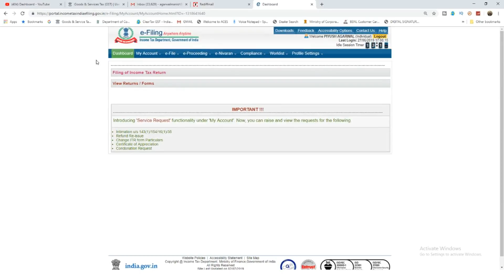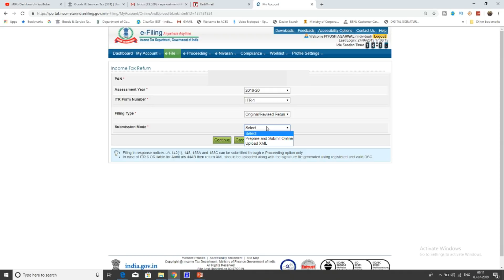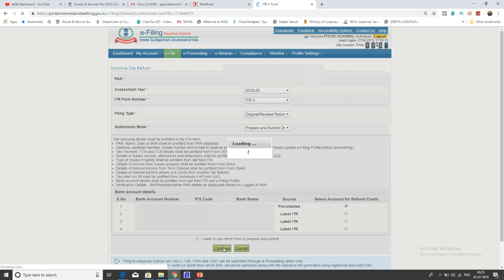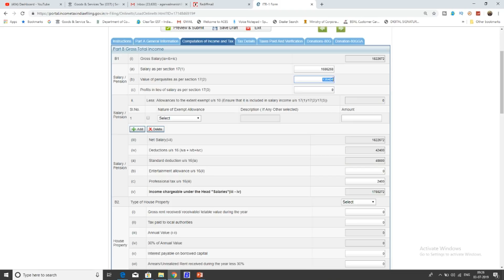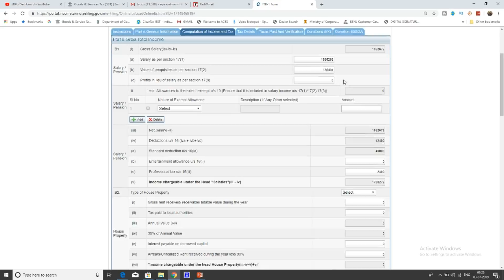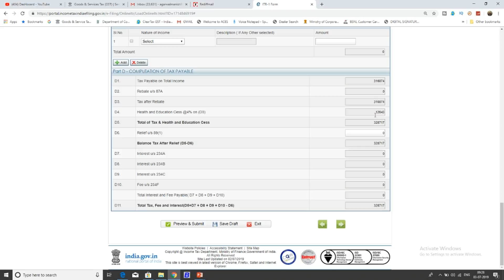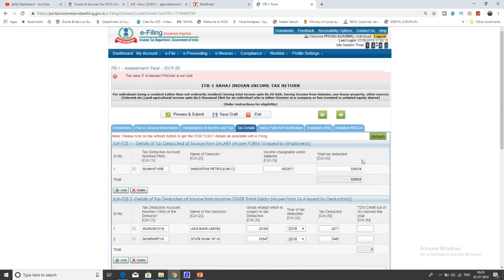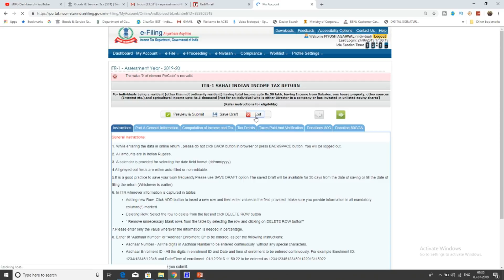GOOD NEWS|BIG RELIEF FOR TAXPAYERS IN ITR1 FOR AY 19-20|ITR-1 TO BE AUTO FILLED IN ONLINE ITR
In this video we will discuss about the big change in ITR-1 for AY 2019-20. Now the income tax return form will be pre filled as per the data available on the portal.

GST UPDATES

Team GSTPLATFORM